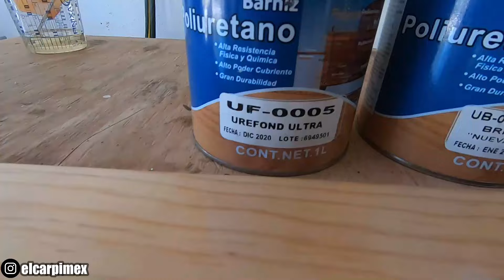¡COMO FONDEAR Y BARNIZAR A MANO? | PROCESO COMPLETO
En esta Edición les dejo un SUPER tutorial FONDEAR Y BARNIZAR A MANO❗ Paso a Paso con POLIURETANO de la marca Sayer.